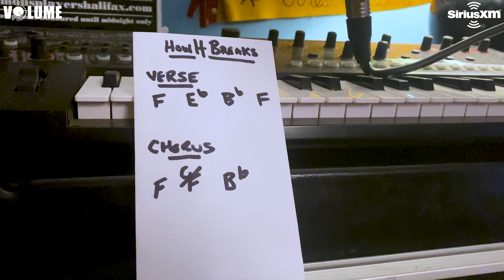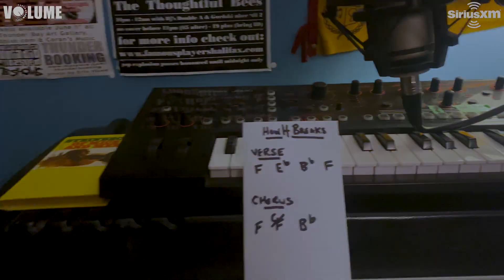Rich Aucoin - How It Breaks | SiriusXM At-Home Music Tutorials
Rich Aucoin gives fans a play-by-play of his latest single, "How It Breaks."

Hear more from VOLUME on our app!

You can hear entire episodes of SiriusXM programming on SiriusXM On Demand.